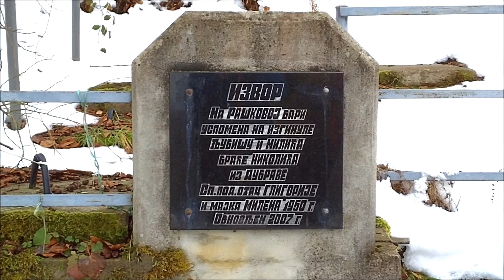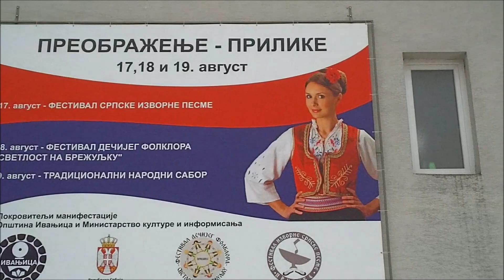PRILIKE Vrhovi Vulov točak i Klik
Planinari iz Užica su organizovali planinarsku akciju u području mesta Prilike kod Ivanjice. Kružna staza polazi iz centra Prilika, nastavlja ispod vrha Šanac, preko vrhova Vulov točak (871 m) i Klik (831 m) i spušta se do početne tačke, Stazu dugu 13,5 km je prešlo 14 planinara. Vodič: Stefanović Slobodan.